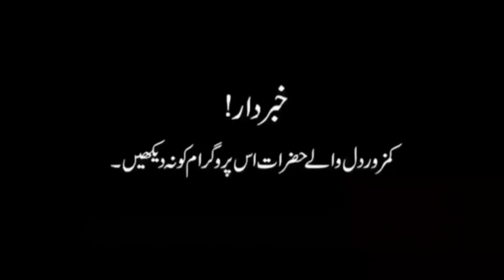Larky ki zindagi jin ny taba kardi | puri dastaan larky ki zubani